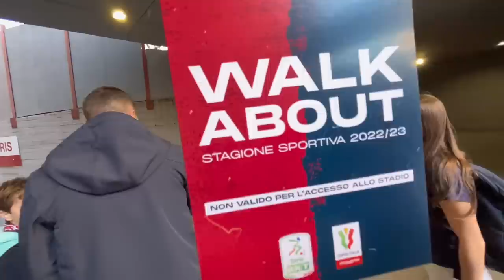LA MIA VOLTA AL FERRARIS DI GENOVA CON ILA 🦁 [ GENOA 1-0 TERNANA ]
La prima volta al Ferraris di Genova con Ilaria 🦁